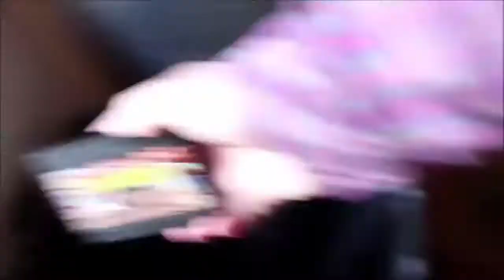Jontron reacts to Bloodborne - Orphan of Kos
Jontron hates orphans